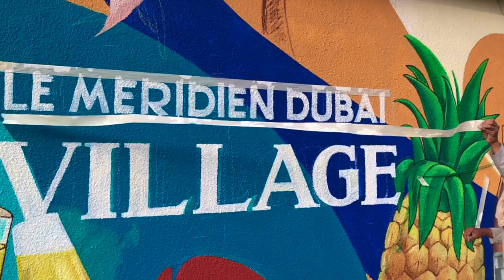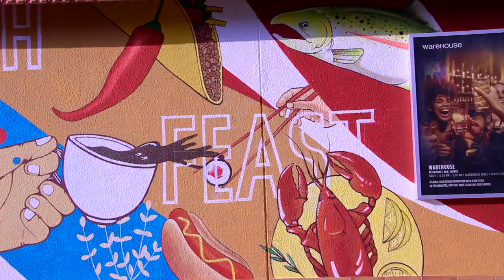Le Meridien Village - Explore the Emirates, Episode 2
The biggest artworks at Le Meridien Village- Wall Art (42 Meter wall) is done by 6 United Arab Emirates based Artists in 4 days, the art concept and art direction is done by Sijin Gopinathan
Surrounded by 38 acres of landscaped gardens, Le Méridien Dubai Hotel and Conference Centre provides a serene and luxurious counterpoint to the city's cosmopolitan flair. The hotel puts the city's unique experiences within easy reach from the Deira City Centre shopping hub, Dubai Creek Golf and Yacht Club, the Gold Souk and Burj Khalifa. Situated minutes from the city's renowned shopping and commercial districts, and a stone's throw from Dubai International Airport, our -579room hotel boasts 196 new Royal Club rooms, as well as 5,500 square meters of conference and banquet facilities for up to 1,200 guests.